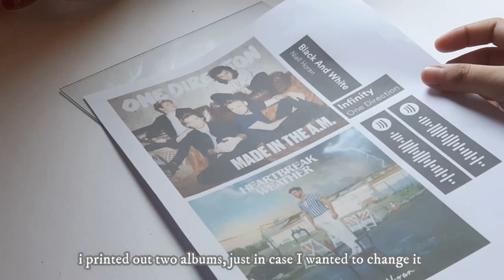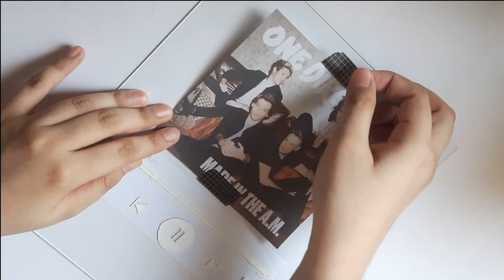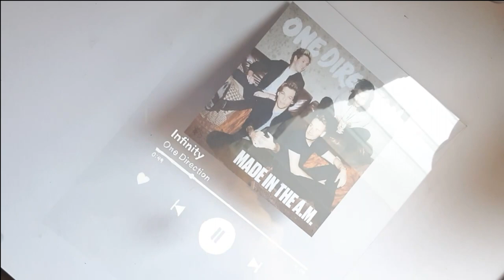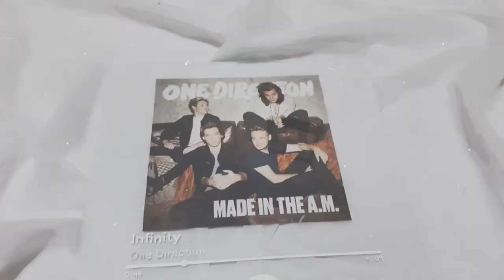diy spotify glass music plaque without CRICUT! ✨ (AS SEEN ON TIKTOK!) 🎵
📇 s o f i a  i s  t y p i n g ...
hi friends! another diy again! yes, again! I was so happy share this cheap and easy glass music plaque! it's a plus bc you can add this as your room decor! I hope you enjoy watching! See you in my next one! xx

P.S. thank you to my lovely friend Loraine Empleo for sharing this idea and to the Tiktok community! 🤣
Lots of love,
Sofia

🎶 music
our house by the waterfall- Rook1e
aime-Rook1e
Summer- NTR.MND